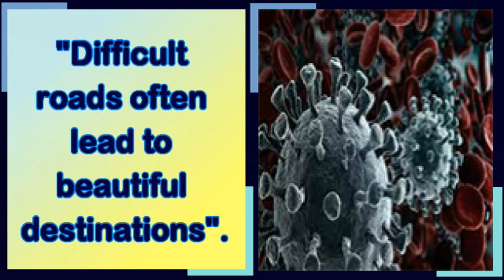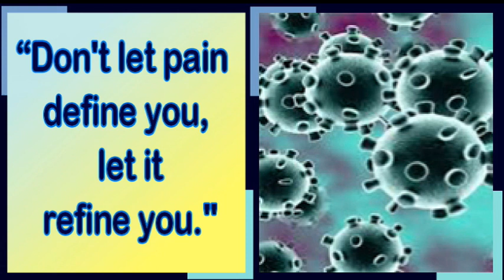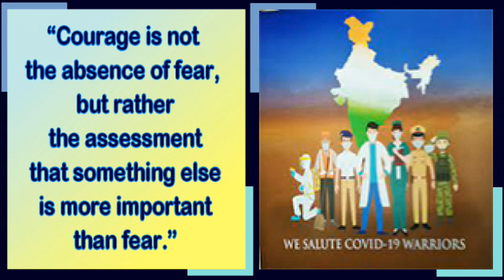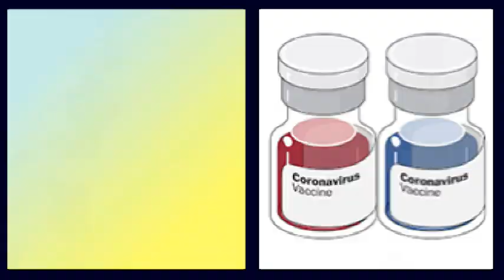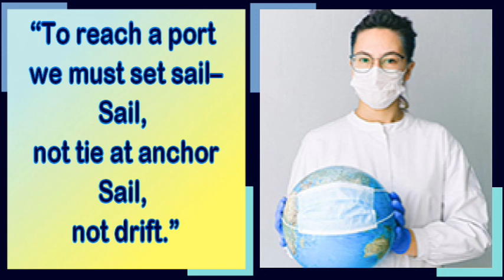HOPE (आशा) // Harmonic Tribute to CORONA WARRIORS // प्रेरक गीत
निराशा से आशा की ओर.

अंधकार से प्रकाश की ओर.

अप्रतिम संबल और प्रेरणा देने वाला गीत

इस Video के माध्यम से आपके समक्ष प्रस्तुत है।

आप सुनें और सभी को प्रेषित (Forward) करें ।

रचना, संयोजन और गायन- अनिल कुमार हर्जपाल

संगीत - लक्ष्मीकांत प्यारेलाल

 Karaoke - sur recording studio

Special Thank

K. Shridhar
K. Sahitya
Anurag Jose
Balram Sabde
Lalit